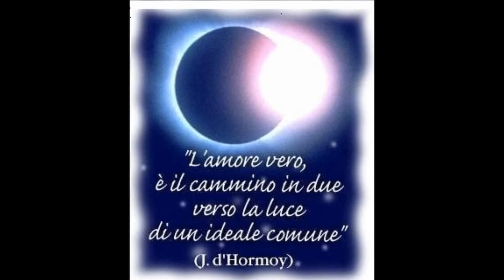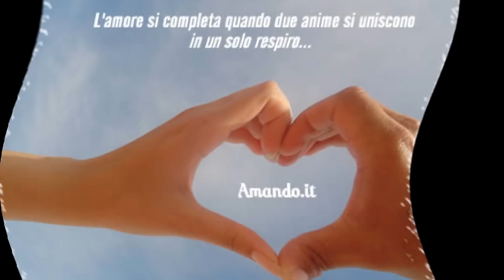Thérèse - Angelica Ponti - Testo nella descrizione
Ah,l'amour l'amour!!!Canzone splendida tratta dal film "Posti in piedi in Paradiso".
Qui il testo:
"Ici je cherche, ici la vie se débat, je quête, je reste auprès de moi... Est-ce que je respire? Est-ce que j'existe encore? à travers ombres étranges qui se fanent... Elles se fondent dans l'arrière-plan, s'éteignent... le rayon vert... Visages perdus, nouveaux, audacieux et soudain... l'amour! L'amour, l'amour, l'amour brise insouciante, est vous et moi l'amour, et me demande pourquoi âge, songe, au delà... L'amour? Une âme qui chante et fuit, d'un toujours qui poursuit, l'amour. Je me retrouve, je ne suis pas que dans ce mirroir, l'amour, il faut pas perdre mes racines ni mon espoir, sans oublier... Enchante, bouleverse, t'égare, mais nous surprend l'amour. Sur le chemin on croise, ce que l'on a besoin de saisir, pas qui l'on croit vouloir rencontrer, ainsi on craint les adieux... Les cycles se poursuivent, mémoires, désirs, peurs s'affaiblissent... s'évanouissent dans une chance ou un défit, il faut nager et marcher pour découvrir et transformer les sons. L'amour, l'amour, l'amour brise insouciante, est vous et moi l'amour, et me demande pourquoi âge, songe, regard... L'amour? Une âme qui chante et fuit, d'un toujours qui poursuit, l'amour. Je me retrouve, je ne suis pas que dans ce mirroir, l'amour, il faut pas perdre mes racines ni mon espoir, sentir plus loin... Enchante, bouleverse, t'égare, mais nous apprend l'amour. Why we wonder why... Cry the breeze and I... L'amour, l'amour, l'amour brise insouciante, est vous et moi l'amour, et me demande pourquoi âge, songe, regard... l'amour? Une âme qui chante et fuit, d'un toujours qui poursuit, l'amour. Je me retrouve, je ne suis pas que dans ce mirroir, l'amour, il faut pas perdre mes racines ni mon espoir, sentir plus loin... Enchante, bouleverse, t'égare, mais nous apprend l'amour. Enchante, bouleverse, t'égare, mais nous apprend l'amour. Enchante, bouleverse, t'égare, mais nous apprend l'amour."